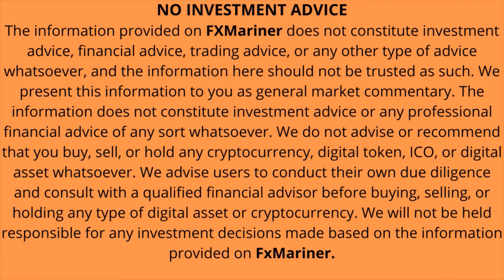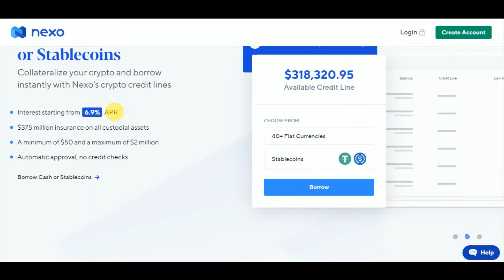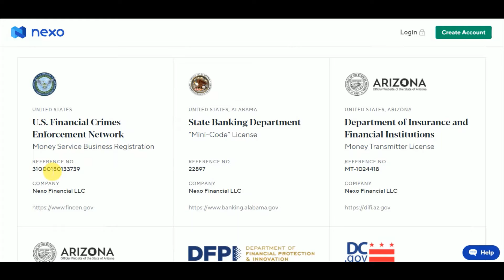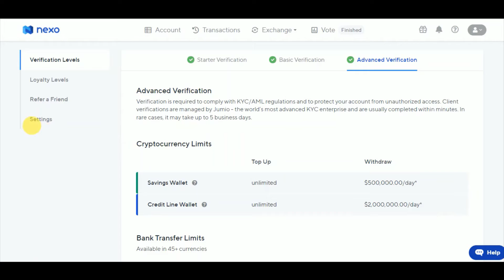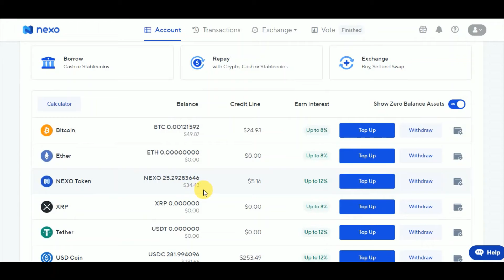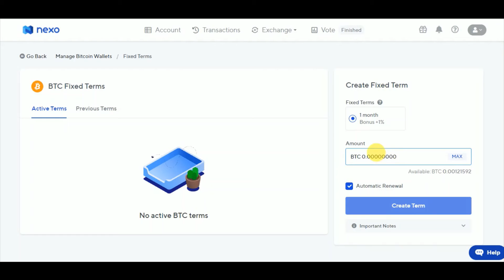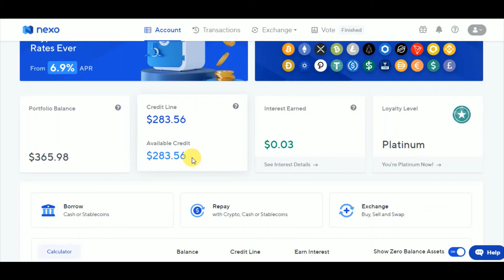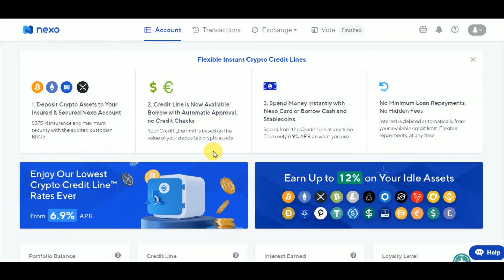EARN PASSIVE INCOME WITH NEXO # NEXO INVESTMENT 2021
Nexo is a great way to earn passive income while holding your crypto. You can earn up to 12% APY for your cryptos. Earn USD 1000 by referring more friends to NEXO.

1.Buy a genuine D'CENT biometric hardware wallet.Below link is specially made for FxMariner subscribers with USD 130 discount.

3.Safepal S1 hardware wallet is one of the best, most secured offline crypto wallets.

Always buy a Safepal wallet from the official website.Beware of fake devices.

5. Buy Opolo hardware wallet

7.Be aware of fake devices. Buy a genuine BITBOX2 hardware wallet from the manufacturer.

Cryptocurrency Exchanges

2.Pionex is an exchange designed for the trading bot. Great liquidity which aggregates from multiple other exchanges, 5 trading bots built-in, and very low trading fee - 0.05%. Join with me today 👉

How to Create a HotForex Copy Trading Account. Create a Follower account and start copying trades of a skilled trader.

4.Click below to create an Account with broker Tickmill
IB No 87565753

1. 3 Commas cryptocurrency Trading Bots

Click the link below to create a 3 Commas account & get a discount for the subscription.

In 3 commas free accounts you can run one DCA bot & one smart trade. You have to buy a subscription if ever you want more bots to run.

2.Quadency Crypto BOT- Click below link to get PRO Account absolutely free for 3 months.